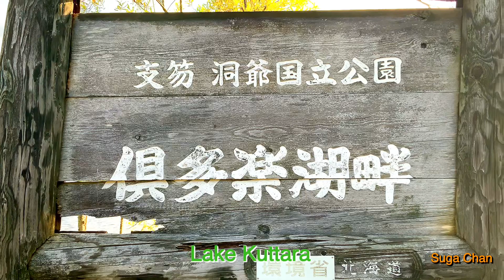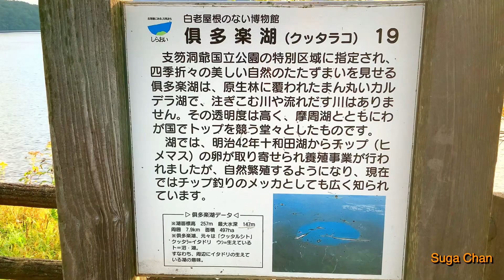北海道ぶら〜り ドローン旅 49 白老町、倶多楽湖（Shiraoi Town、Lake Kuttara）